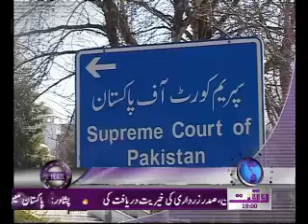Waqt News Headlines 07:00 PM 19 december 2011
Waqt News Headlines Waqt News TV 07:00 PM 19 december 2011